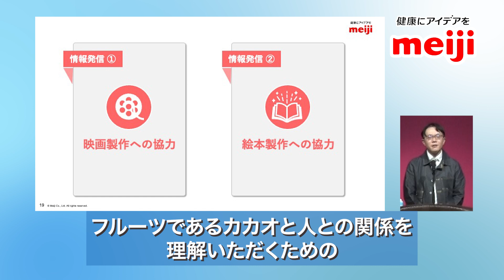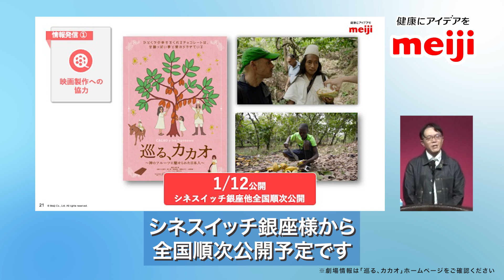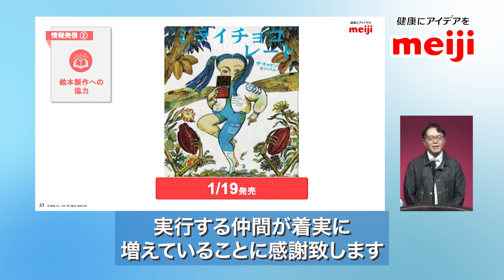フルーツとしてのカカオを伝えていくために